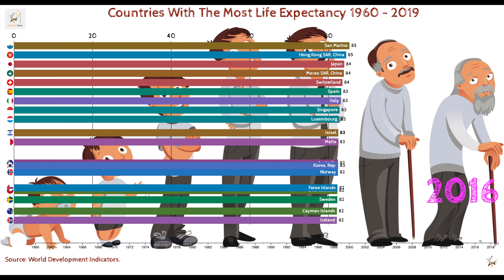Top Countries With The Highest Life Expectancy In The World 1960 - 2020 || Ranking Data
Life expectancy at birth indicates the number of years a newborn infant would live if prevailing patterns of mortality at the time of its birth were to stay the same throughout its life.

Life expectancy at birth used here is the average number of years a newborn is expected to live if mortality patterns at the time of its birth remain constant in the future. It reflects the overall mortality level of a population, and summarizes the mortality pattern that prevails across all age groups in a given year. It is calculated in a period life table that provides a snapshot of a population's mortality pattern at a given time. It, therefore, does not reflect the mortality pattern that a person actually experiences during his/her life, which can be calculated in a cohort life table. High mortality in young age groups significantly lowers the life expectancy at birth. But if a person survives his/her childhood of high mortality, he/she may live much longer. For example, in a population with a life expectancy at birth of 50, there may be few people dying at age 50. The life expectancy at birth may be low due to the high childhood mortality so that once a person survives his/her childhood, he/she may live much longer than 50 years.

Mortality rates for different age groups (infants, children, and adults) and overall mortality indicators (life expectancy at birth or survival to a given age) are important indicators of health status in a country. Because data on the incidence and prevalence of diseases are frequently unavailable, mortality rates are often used to identify vulnerable populations. And they are among the indicators most frequently used to compare socioeconomic development across countries.